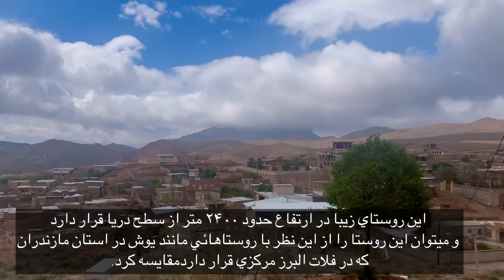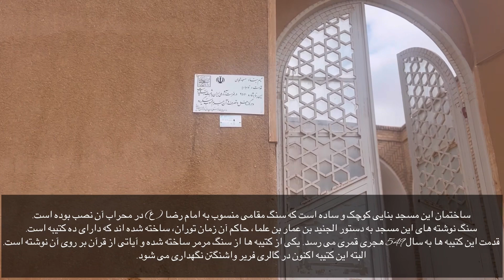ولاگ تفریحی سفر به روستای تاریخی توران پشت با قدمتی ۵۰۰۰ ساله